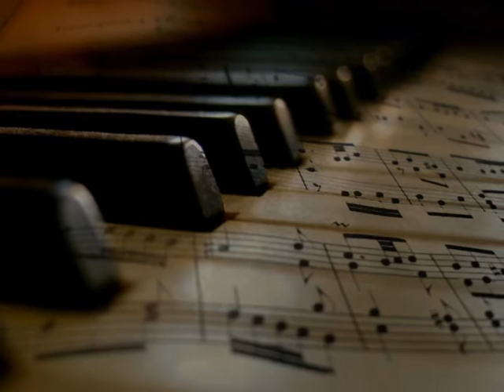Kronos: Modern Grand Piano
Kronos: Modern Grand Piano is a sample library w/Presets for Korg Kronos Music Workstation, created by Klaus P. Rausch and available at Back In Time Records.